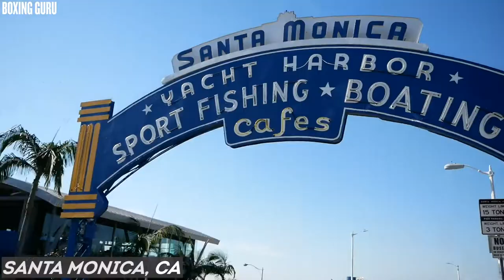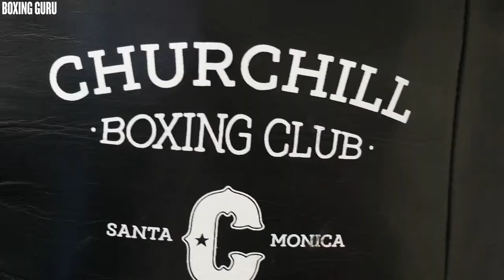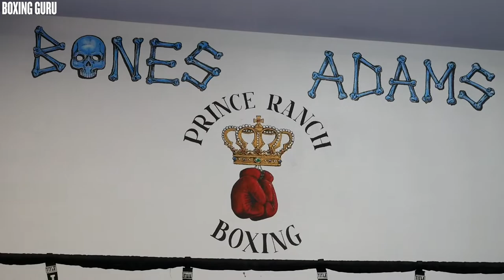INSIDE A WORLD CHAMPIONS CAMP | USA VLOG 2019 | LA TO LAS VEGAS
Footage from Boxing Guru’s visit to the USA, visiting top gyms in both California and Las Vegas. Ft Dmitry Bivol, Devin Haney, Sergey Kuzmin, Bakhodir Jalalov..

Also, keep to date with us on our other social media platforms 🥊